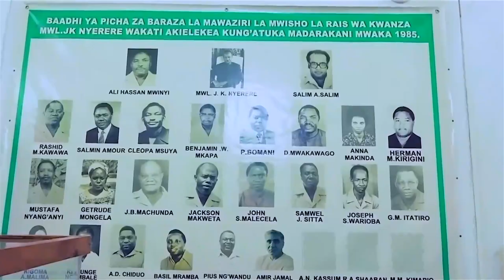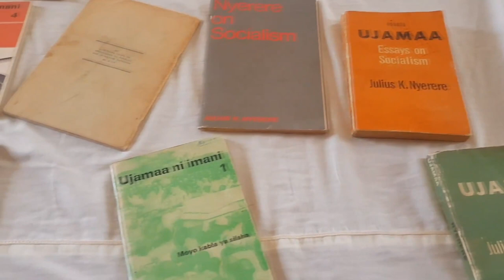BUSARA ZA BABA WA TAIFA KWAYA YA CHUO CHA UTUMISHA WA UMMA TANZANIA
mvpmultmedia created